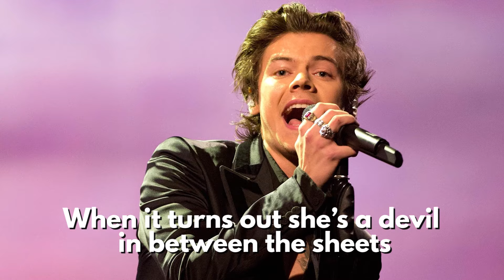Harry Styles’ 5 Sexiest Song Lyrics! | Hollywire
Long gone are the days of the bubblegum pop lyrics as Harry Styles proves that he’s definitely GROWN UP with his debut album. So today, I’ve bringing you 5 of his most risqué song lyrics, check out the details on today’s Hollywire Hot Minute.

For any goodies, send to:
Hollywire
9701 Wilshire Blvd # 8,